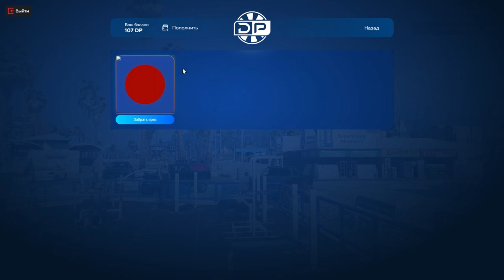ОТКРЫЛ КЕЙСЫ НА 6000 В GTA 5 RP BURTON! ЧТО ВЫПАЛО!? НОВАЯ ЖИЗНЬ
МОЙ СЕРВЕР - GTA 5 RP BURTON

insquad,
gta 5 rp взх, в гта 5, читы, стрим, лидерка гта 5 рп, гта 5 рп рыбалка, gta 5 rp капты, gta 5 моды, gta 5 mod, мувик gta 5 rp, гта5, ролей плей гта, fib gta 5 rp, фиб гта 5 рп, рп в гта 5, gta 5 role play, война с гетто, sadoskyy, очень много тулева, спас, реальная жизнь в гта 5, заложников, жизнь fib, ловля домов гта 5, оружейный магазин гта 5 рп, быстрый заработок gta 5 rp, как заработать в gta 5 rp, магазин оружия гта 5 рп, redage, задонатил в гта 5 рп, лайфхаки, бизнес гта 5 рп, ган шоп гта 5, фишки, как начать играть на gta 5 rp, салат, перестрелка в бандитами, лайфхаки гта 5, гта 6, сват в гта 5 рп, перестрелка в гта 5 рп, перестрелка в гетто, как заработать быстро деньги, gta 5 rp downtown капт, ловля домов гта рп, будни полицейского в гта 5, на колени, шума гта 5, мерчик gta 5 rp, гта 5 рп с чего начать, fivelive rp gta 5, трюки гта 5 онлайн, grand rp